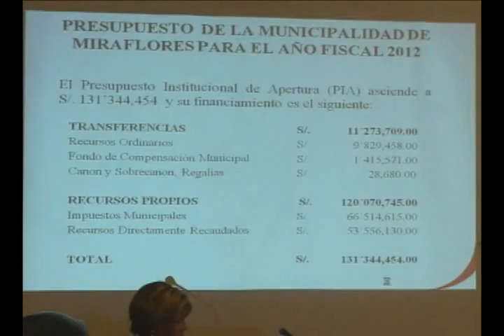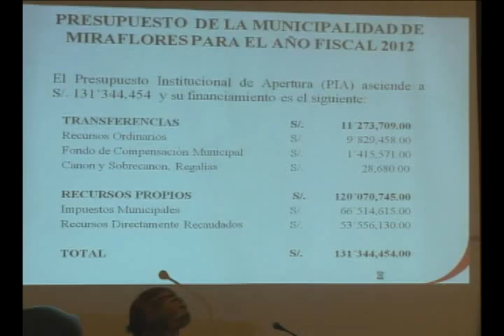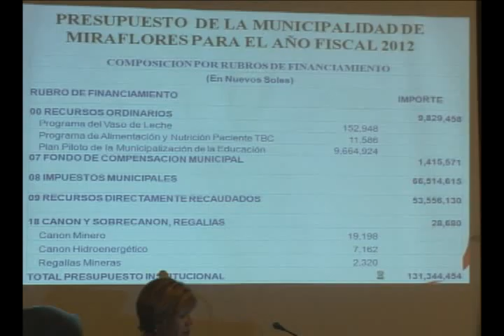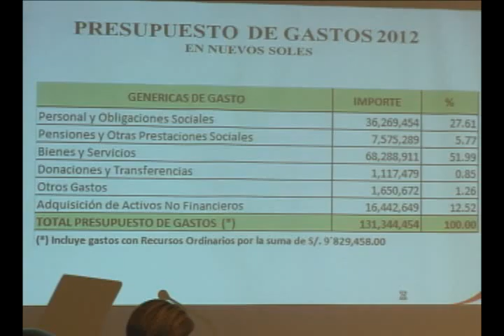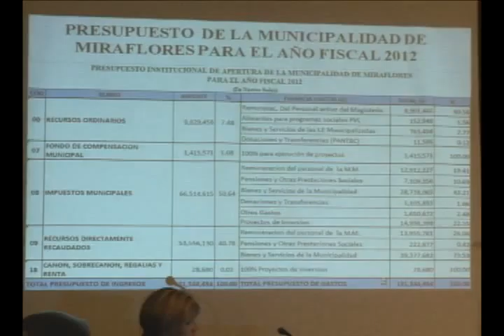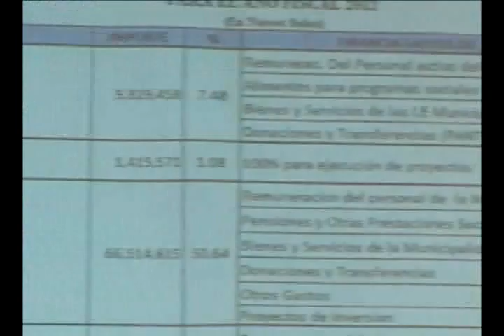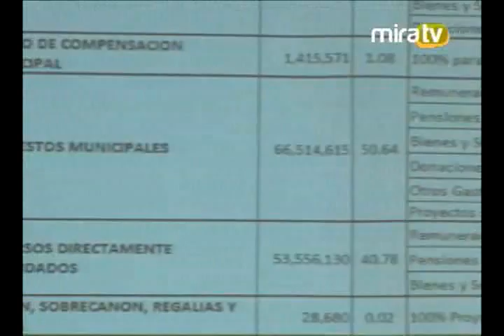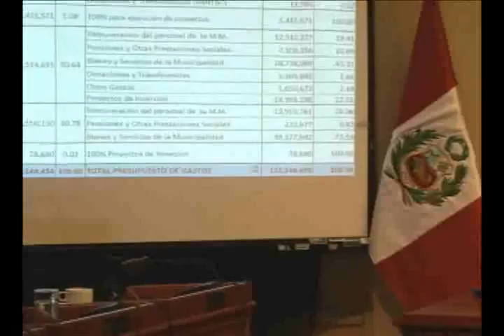Municipalidad de Miraflores — Sesión de Concejo Municipal (19/12/2011)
Sesión de Concejo Municipal del 19 de diciembre de 2011.